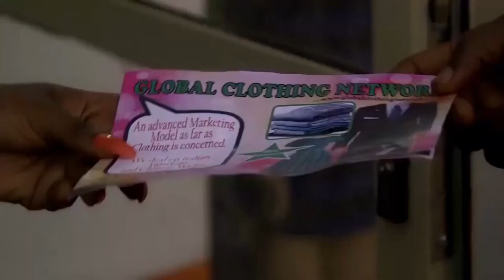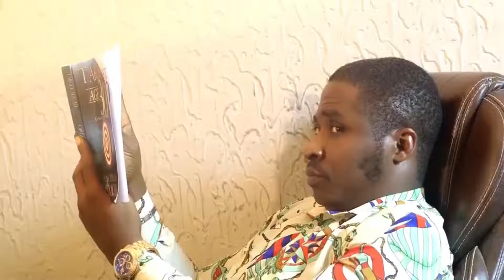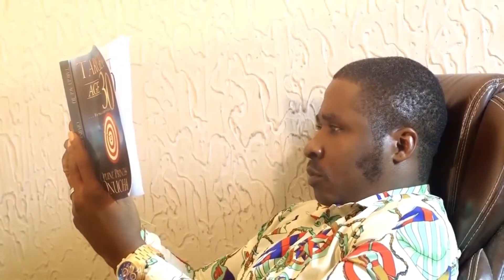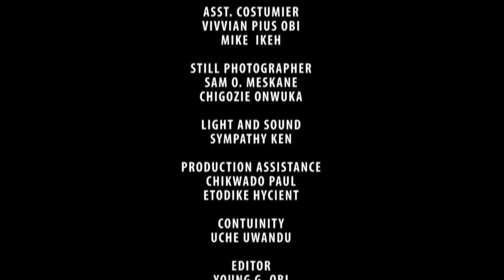escape from a wrong marriage - latest nollywood trending movie